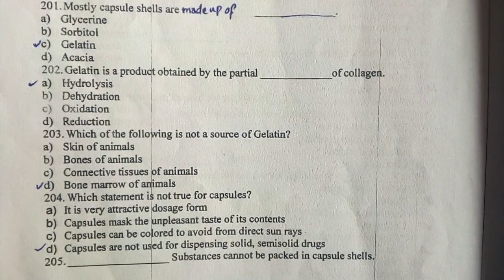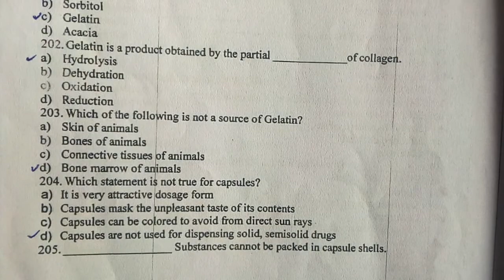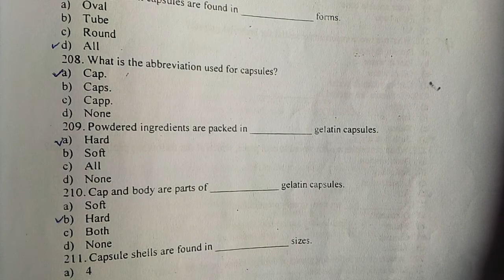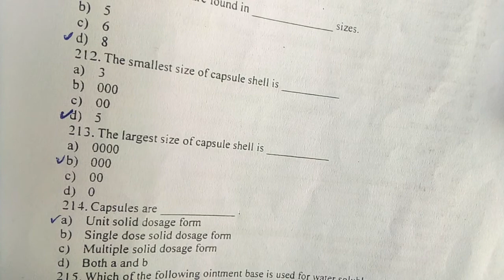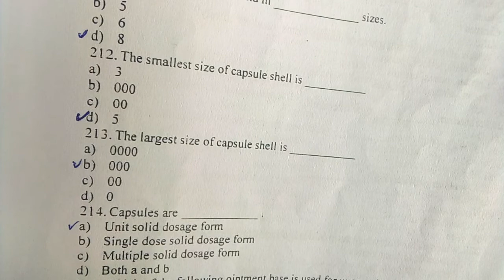Capsules McQs | pharmaceutics | pharma tech | urdu subtitle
capsules mcqs || pharmaceutics
pharmacy mcqs